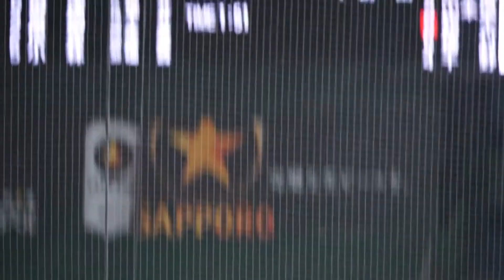Honda 朝山投手、8回まで粘りの投球で優勝 2020都市対抗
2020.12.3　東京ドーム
NTT東日本 1 - 4 Honda　6回、7回の投球